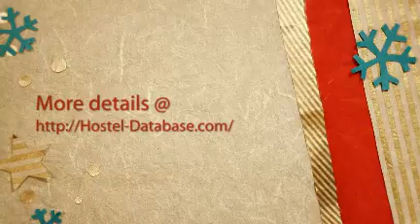Hotel Clarisse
Hotel Clarisse (Paris, France)